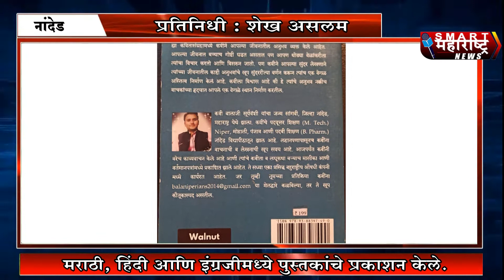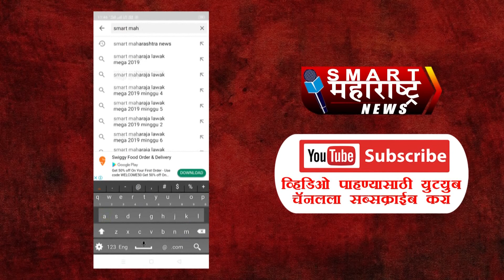शेतकरी पुत्राची साहित्य क्षेत्रामध्ये कौतुकास्पद कार्य मराठी,हिंदी,इंग्रजीमध्ये पुस्तकांचे प्रकाशन